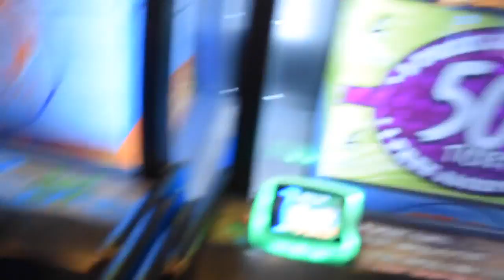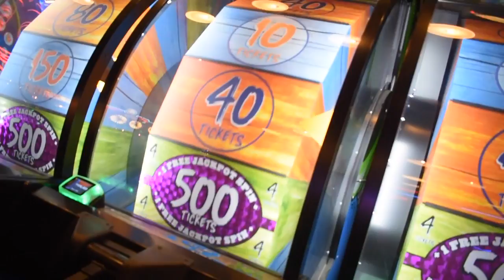Packing, Dave & Busters, & Empty Apartment TOUR! | Vlogmas 15-17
Yes I know I missed days 10-14, but in my case I recorded them on my phone and you can't hear any sound! So here is Vlogmas Days 15-17th.

I am packing and getting ready for my brother's birthday! Also, I finally moved into my apartment!

XOXO,
Quisha